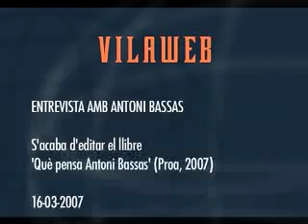Entrevista amb Antoni Bassas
Entrevista amb el periodista Antoni Bassas arran de la publicació del llibre 'Què pensa Antoni Bassas (Proa, 2007). Bassas es reivindica humorista, i opina de l'església, la independència, la censura als mitjans, el Barça o Catalunya Ràdio.